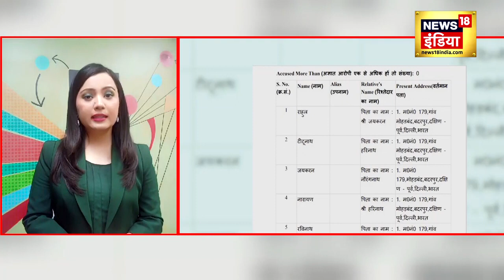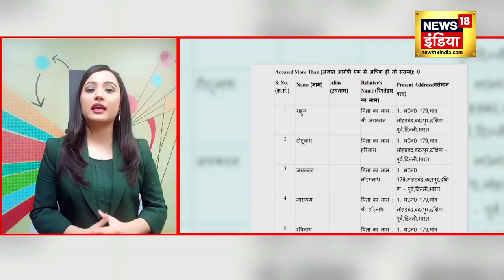Elvish Yadav News स्टिंग ऑपरेशन में फंस गए एल्विश यादव Hindi News Rave Party News18Urdu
YouTuber and Bigg Boss OTT 2 winner Elvish Yadav is in the headlines. He is accused of organizing a party to get people intoxicated with snake venom. Not only this, he is also accused of smuggling snakes. FIR has been registered in the matter. The investigation team of UP Police has been sent to three states in search of Elvish. But even after the FIR has been registered, he has not been traced yet. But the big question is that how did the name of Elvish come up in this case? A complaint was made to Noida Police by Animal Welfare Officer Gaurav Gupta of NGO PFA Organization. After this, FIR was lodged in the matter. It was said in the FIR that the NGO has received information that a YouTuber named Elvish Yadav shoots videos with live snakes along with his friends in a farm house in Delhi-NCR. He uses these snakes and their venom in rave parties illegally.